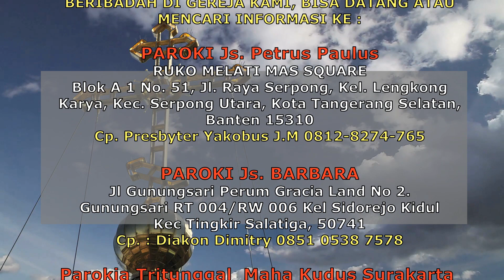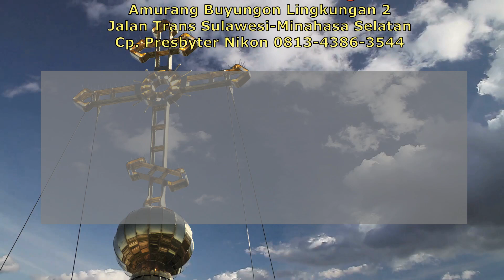SUKSESI APOSTOLIK,HESIKASME DALAM ORTHODOX,TEOSIS(Aldo Tamon Sulawesi)